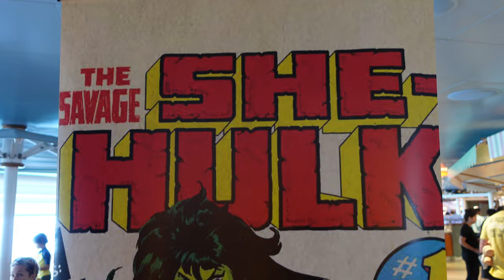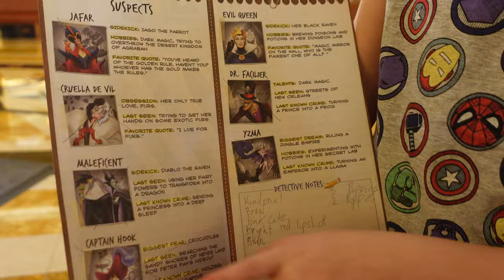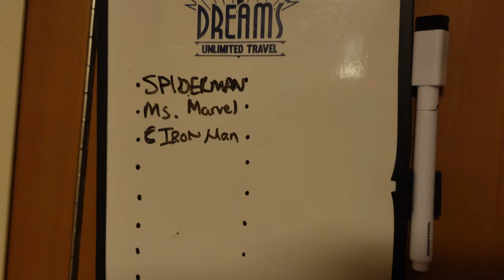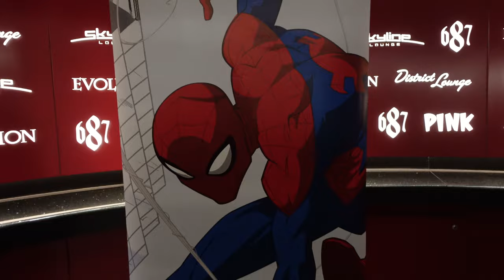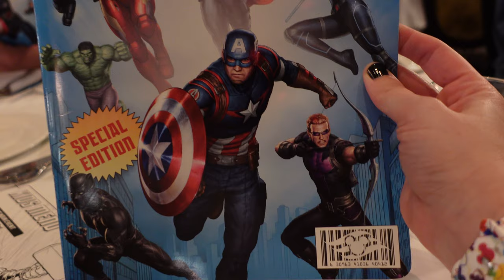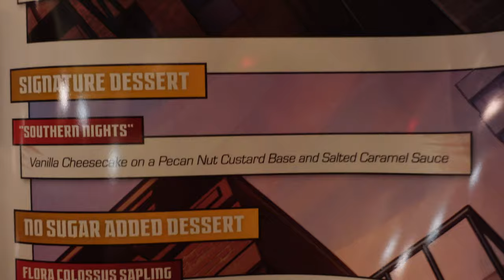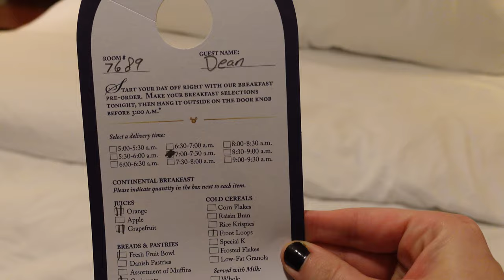MARVEL DAY AT SEA on Disney Dream Cruise I Superheroes, Programming, Shows, Fireworks & Special Menu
We are officially Disney Cruise Line lovers after our first cruise on the Fantasy in Jan. 2023. This Jan. 2024, we set sail on her sister ship, the Disney Dream. While the ship is very similar, we chose it so that we can experience Marvel Day at Sea!

0:00 Cabanas Breakfast
3:18 Spider-Man & Iron Man
5:50 Groot, Gamora, Loki, Capt. Marvel
9:16 Little Hero Dash
11:21 Ms. Marvel
12:59 Strange Academy
13:51 Ant-Man, Wasp. Shuri
15:30 Warriors of Wakanda
16:29 Shang Chi & Capt. America
18:01 Costume Celebration
21:24 Star-Spangled USO
23:48 Mickey Superhero Celebration
26:28 ALL the Characters
29:09 Royal Palace
34:23 Heroes Unite
45:51 Ravagers Club
47:00 Recap & Final Thoughts

About the Dean Team
Hey, y’all! We are the Dean Team from Conway, South Carolina. This channel is focused on fun family adventures around the Myrtle Beach area, throughout the Palmetto State, and beyond. We’ll share popular tourist destinations, hidden gems, annual events, and more. Whether you live in South Carolina or you’re planning your next trip, you came to the right place.